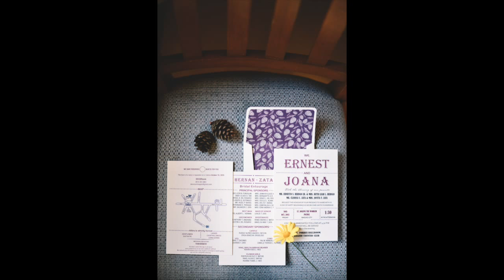Ernest and Joana | Same-Day-Edit Photo Slideshow by Owen & Nikka Photography | 10-30-2015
Ernest and Joana's Baguio Wedding
Same-Day Edit Photo Slideshow by Owen and Nikka Wedding Photography